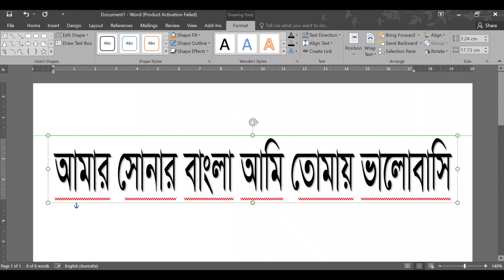How to use word art